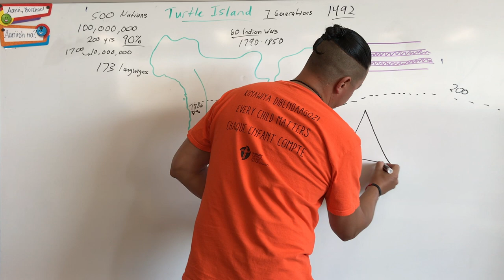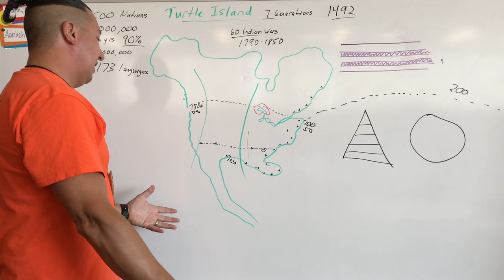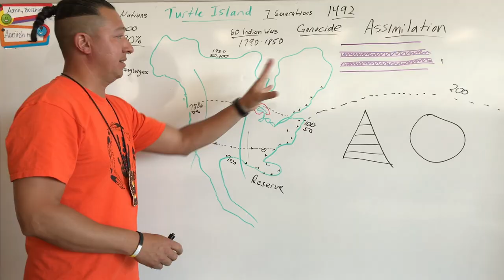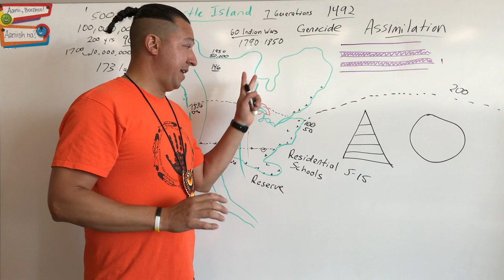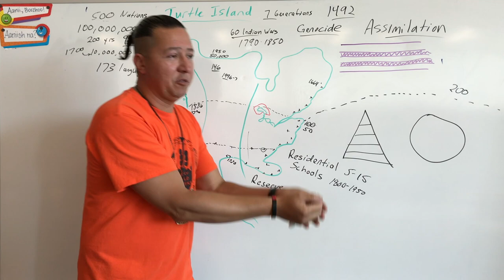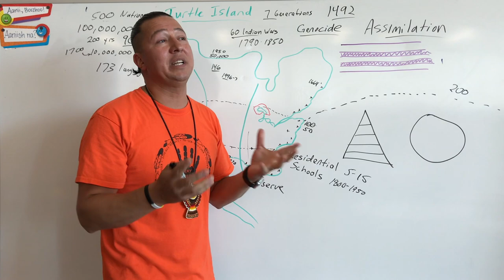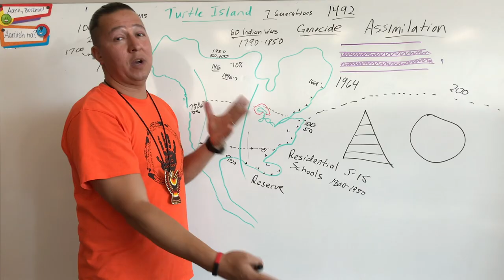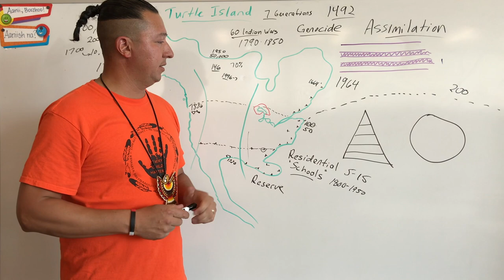the History of Turtle Island part 3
This is part 3 of the 4 part series where I introduce the History of Turtle Island through an Indigenous lens.  This video series was created to bring awareness, perspective and understanding of a history not taught in the main stream education system and is intended for an older audience as it examines some harsh realities of the history of Turtle Island.  I hope you enjoy and learn something new.